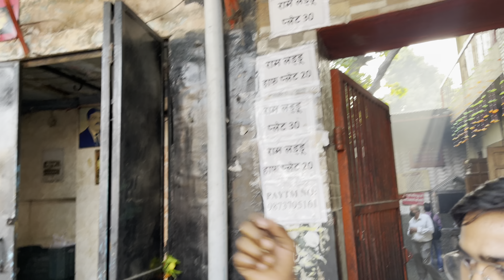HAPPY DHANTERAS TO ALL ❤️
ThankYou So muchh Guysss for yourr Lovely Support ❤️❤️😍😍💞💞